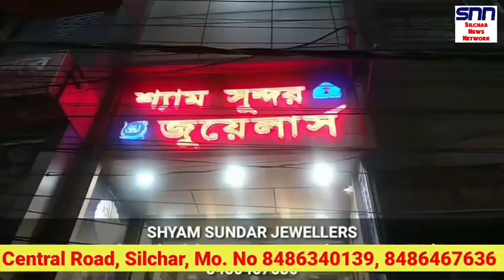চাকরির খবর | করিমগঞ্জ মেডিকেল নিয়ে ধর্ণা | গণ ধুলাইয়ের আইন | মনে রাখুন এই চারটা নম্বর | Silchar News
চাকরির খবর | করিমগঞ্জ মেডিকেল নিয়ে ধর্ণা | গণ ধুলাইয়ের আইন | মনে রাখুন এই চারটা নম্বর | করোনা মৃতকের পরিবারকে ৫০০০০ টাকা Silchar News | Assam News | Karimganj, Hailakandi News | Krishna Kanta Sinha News Today
Assam News
Job news

Silchar news is a No.1 online news platform for the entire Barak valley Cachar, Karimganj, and Hailakandi. Most news is covered from Assam, Manipur, Mizoram, Meghalaya, Tripura, Nagaland, West Bengal, and from entire India.